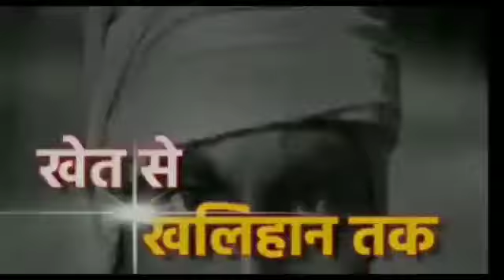सिद्धस्थान श्री हनुमान टेकरी धाम पर लगा विशाल मेला